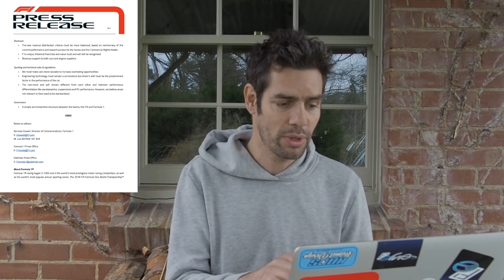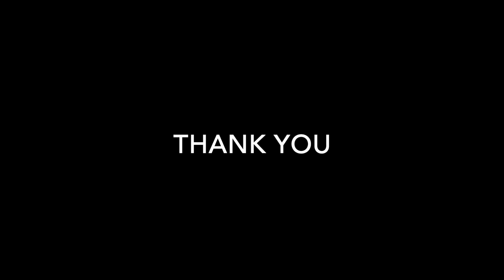MP252 - F1 on Netflix & The Big 2021 Meeting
Having finished the F1 Netflix series, Drive To Survive, here are my thoughts...

Also, F1 has a big day next Tuesday, when the Strategy Group and F1 Commission meet in London to move forward with Liberty's plans for what Formula One will look like in 2021 and beyond.

Thanks